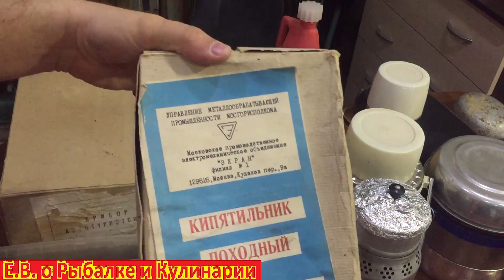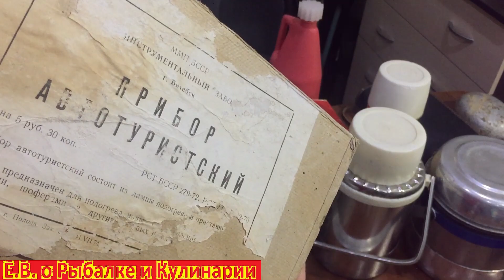Самые интересные туристические,походные вещи СССР.Советские уникальные вещи для охотников и рыбаков.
В этом видео я покажу интересное туристическое и походное снаряжение СССР,для охотников и рыболовов.

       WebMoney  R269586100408